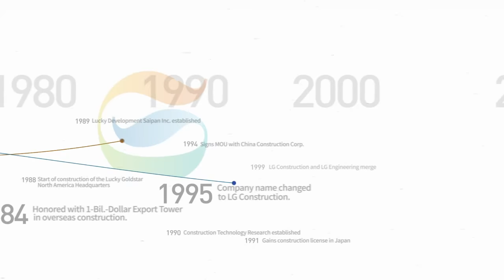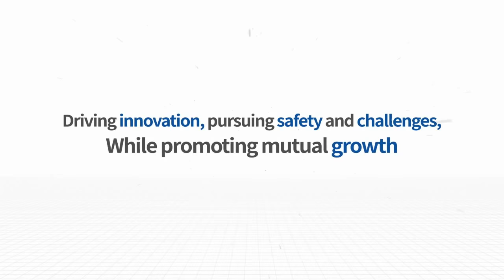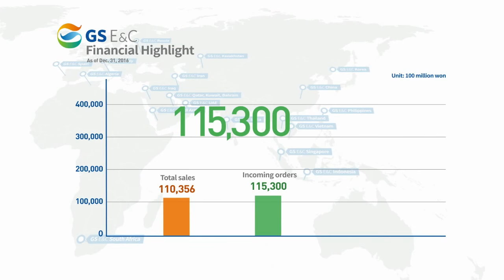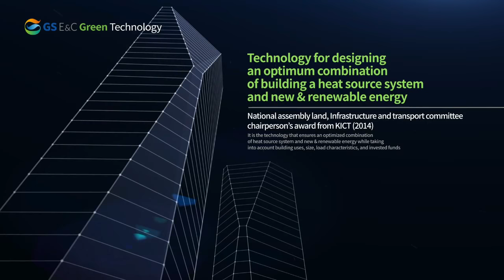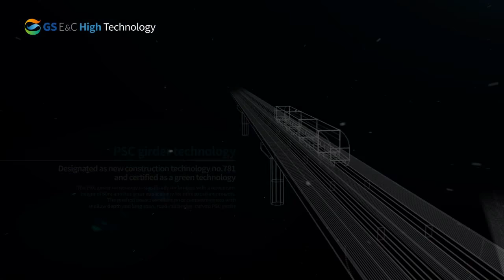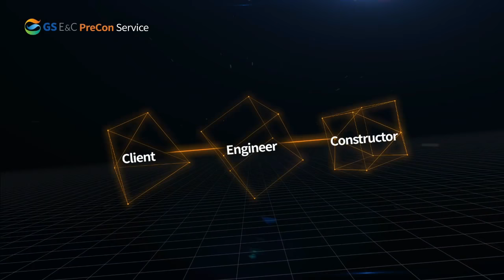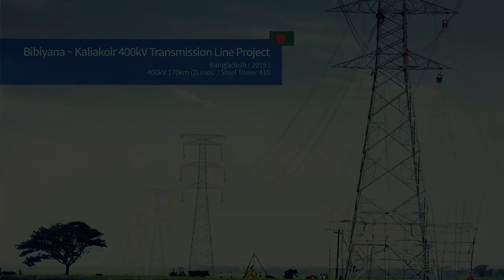GS ENC PR2017 Master 0616 R28 EN || GS Engineering & Construction (GS E&C)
GS Engineering & Construction (GS E&C) recently announced that one of its overseas construction projects won seven years ago was canceled on December 20.

The canceled contract, worth 3.25 trillion won (US$2.9 billion), was from Perdaman Chemicals and Fertilizers (PCF) in Australia in November 2010 and was to build the largest urea fertilizer manufacturing factory in the world.

GS E&C explained that the contract has been canceled because the ordering party did not complete financing and coal supply contracts and licensing related to the project was delayed. The money, in the meantime, is equivalent to 29.5% of GS Engineering & Construction’s sales for last year and 44% of the company’s sales for 2009.

These days, GS E&C is having a hard time both at home and abroad. For example, it recently failed to win a large-scale housing reconstruction project in Banpo, Seoul worth no less than 2.6 trillion won (US$2.3 billion) in total and its recent tower crane accident in South Korea resulted in five casualties. Besides, the Korea Commission for Corporate Partnership (KCCP) recently lowered its rating of GS E&C for the company’s violation of the Subcontract Act.